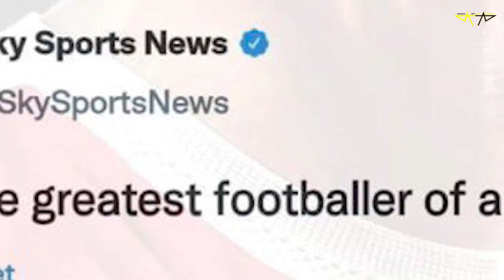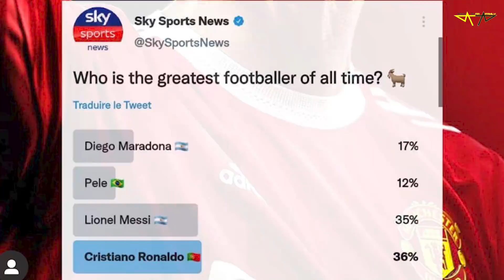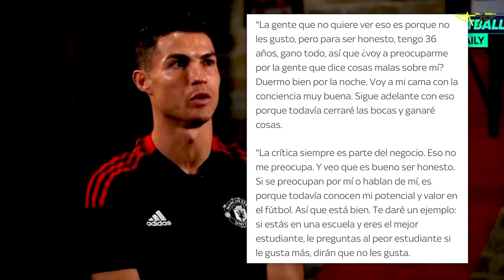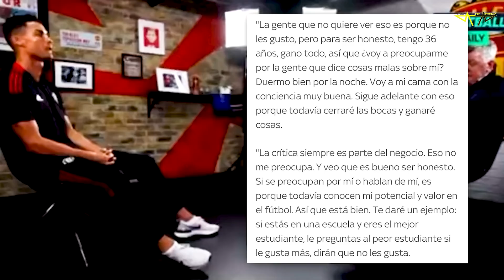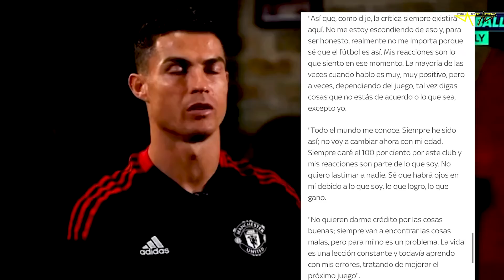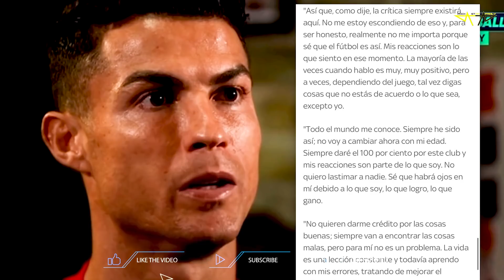🚨 ENTREVISTA a CRISTIANO en SKY SPORT (2da Part) "Cerrare Bocas" 🤐 Encuesta de Sky desvela al GOAT 🐐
Encuesta de Sky Sport desvela quien es el mejor de toda la historia, con casi Medio millón de Votos

Rock Star Family
Cristiano Ronaldo: Voy a 'cerrar la boca' de los críticos ganando cosas en el Manchester United
Cristiano Ronaldo aseguró que "cerrará la boca" de sus críticos y que "no quieren ver"

"La crítica siempre es parte del negocio. No me preocupa eso. Y lo veo como algo bueno para ser honesto. Si se preocupan por mí o hablan de mí, es porque aún conocen mi potencial y valor en el fútbol. Así que es bueno. Te daré un ejemplo: si estás en una escuela y eres el mejor estudiante, le preguntas al peor estudiante si le gusta más, dirán que no les gusta.

Cristiano Ronaldo sobre si consideraría JUBILARSE con PORTUGAL para ayudar a prolongar su carrera en el club: "¿Pero por qué? Creo que aún no es mi momento. No es lo que la gente quiere, es lo que yo quiero ".
CRISTIANO: "Es cuando siento que no soy capaz de correr, regatear, disparar, si se me acaba la potencia ... pero todavía tengo esas cosas, así que quiero continuar porque todavía estoy motivado".
RONALDO: “Hablas de Portugal pero en la Champions League tengo más goles, más victorias, asistencias… todo. Pero quiero continuar. Me gusta jugar al fútbol. Me siento bien de hacer feliz a la gente ".

Diseño web
Crear Página Web en Google
Trading
Forex
Xm Broker
Icloud
Taxi Didi
Taxi uber
Fx Trading
Redbull
Robin Hood
Amazon Stocks
nike adidas
Samsung y Apple
In-drive
Uber Eats
Crear Página Web
Diseño web
Trading
Forex
Xm Broker
Icloud
Taxi Didi
Taxi uber
Fx Trading
Redbull